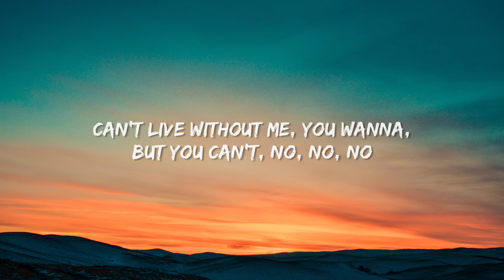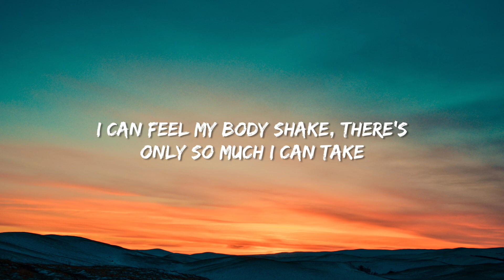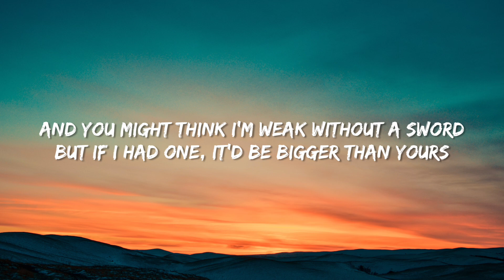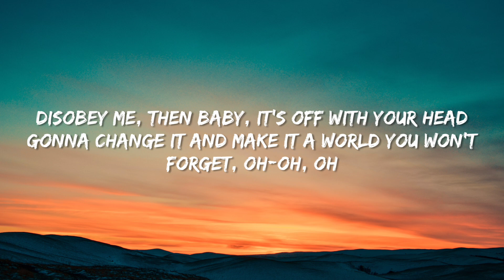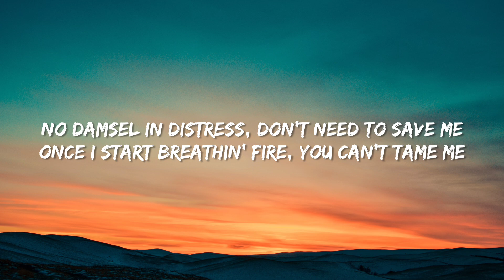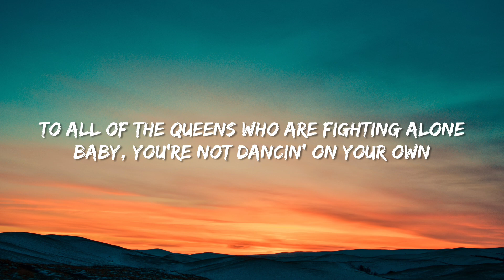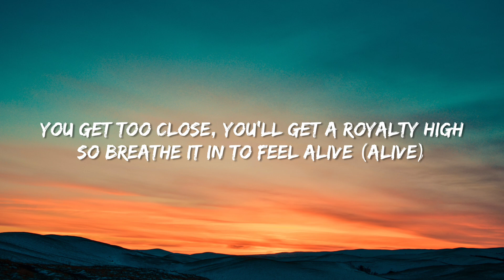Kings & Queens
Ava Max - Kings & Queens